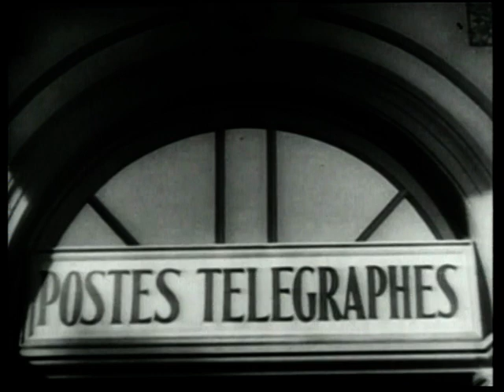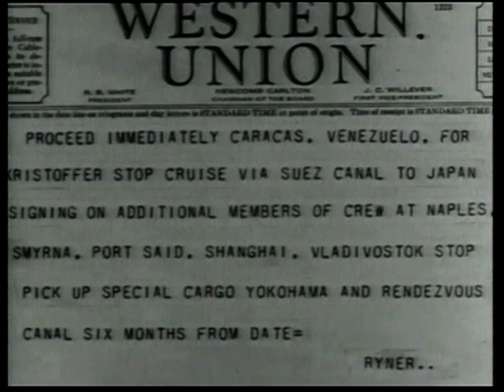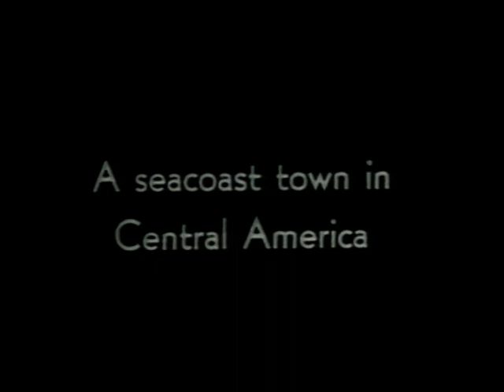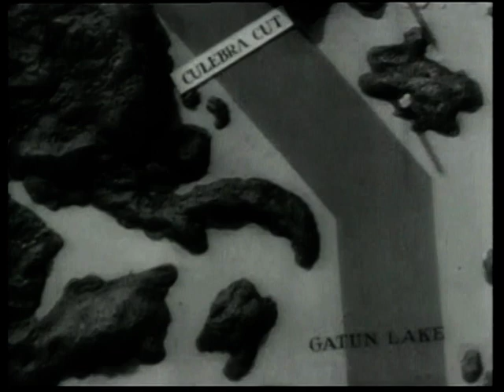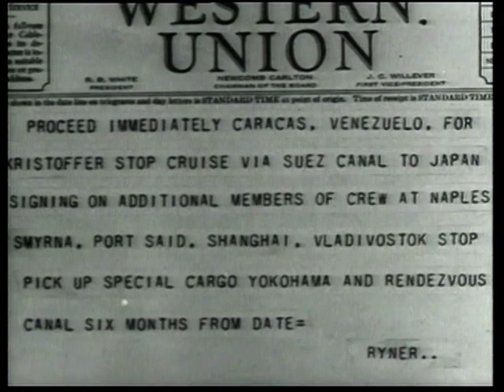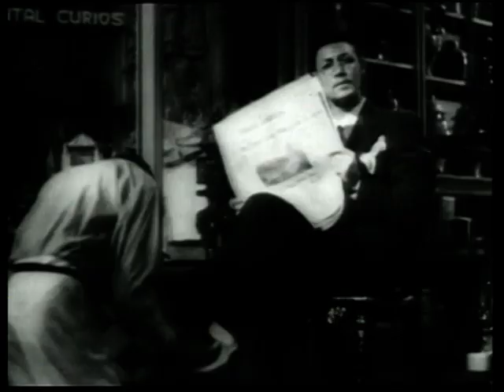Marie Galante (1934)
Spencer Tracy; Ketti Gallian; Japan etc.